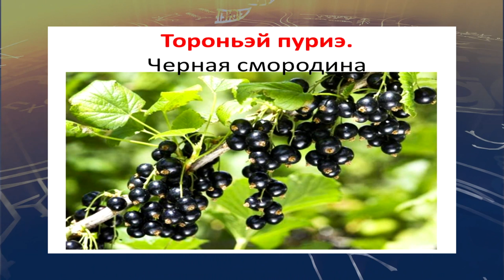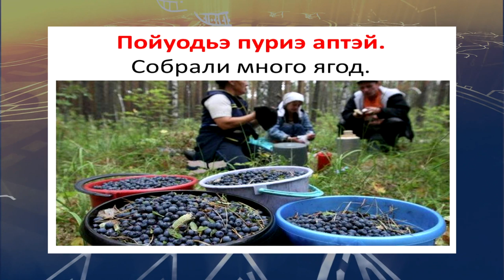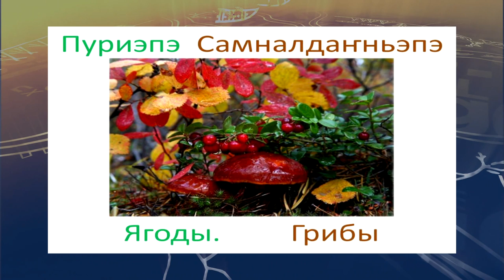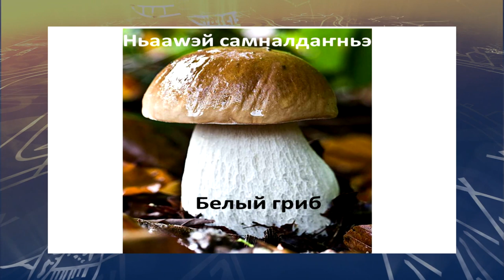teleuroki ukagir 16